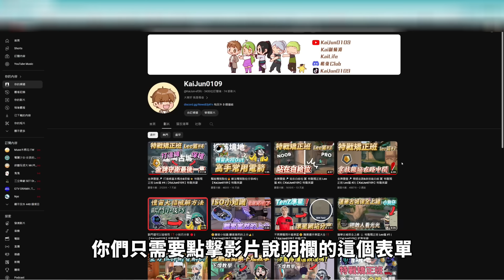選對陣容or選對角色 哪個重要 ❓ | 金牌覆盤🔎 特戰矯正班 威廉篇 #1 |【KaiJun0109 楷俊】特戰英豪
今天是矯正班新篇"威廉"篇的第一集唷，希望大家看的開心。